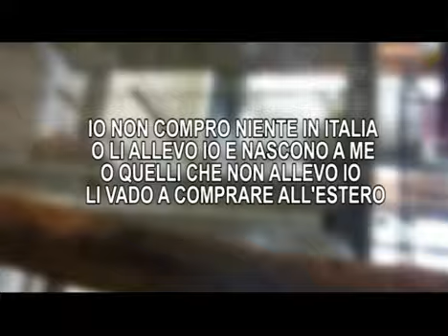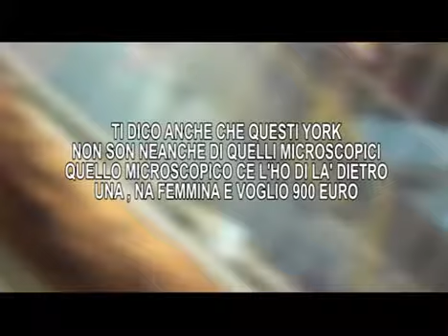Vendita illegale di cuccioli a Perugia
In questo video, registrato con telecamera nascosta, pervenuto in forma anonima alla redazione di Pianeta Umbria/Mia, un negoziante dice di acquistare i cani in Ungheria, e di rivenderli a Perugia e provincia senza pedigree. La vendita di cani di razza senza pedigree è vieteta dalla legge DECRETO LEGISLATIVO 429/1992.